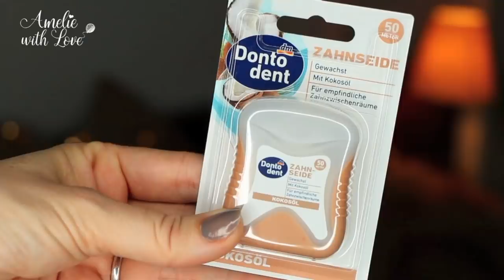XXL DM HAUL 🛍 Drogerie Shopping 💄 Beetique HIGHLIGHTER 💋 BEAUTY 💦 Haushalt I Amelie with Love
Heute gibt es wieder einen großen dm Einkauf. Viel Spaß!

Alles Liebe!
Eure Amelie ♥

Yuniqu (mit Amelie25 spart Ihr 25% auf den ersten Monat)
Dalton (vom 8. bis 31. Januar spart Ihr 20% mit dem Code: BEAUTYAMELIE)

Ich verlinke Euch möglichst alle Produkte, damit ihr sie einfach schneller finden könnt!
Wenn ich andere Youtuber schaue, und die alles verlinkt haben, freue ich mich auch immer denn das spart einfach Zeit!
Zum Links-verkürzen benutze ich die Seite bitly.com, dass die Links nicht die ganze Infobox einnehmen.
Alle von mir hochgeladenen Videos unterliegen meinem Urheberrecht.